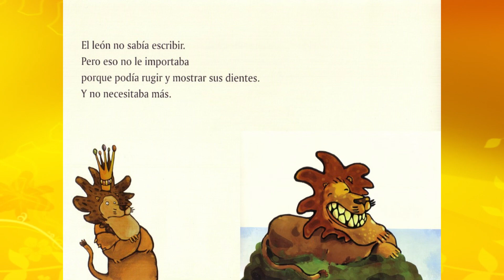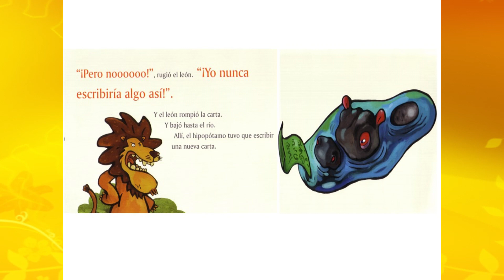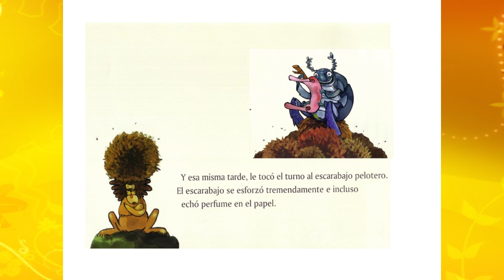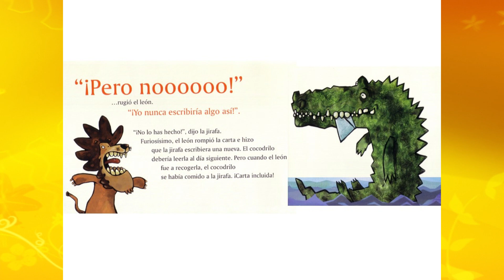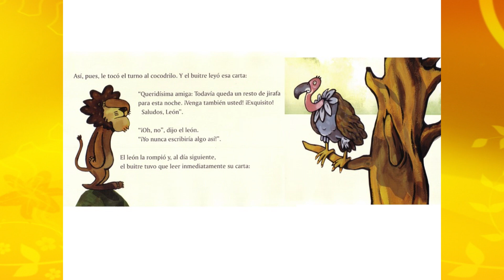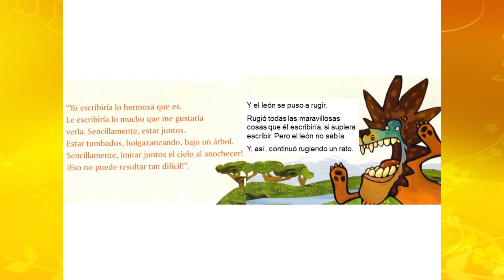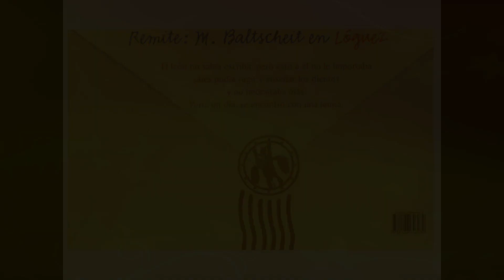El Leon que no Sabia Escribir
Colaboradores:
Profra. Luz Rodriguez
Profr. Marlon Luna
Profra. Mildred Luna

MB Education 2023, en colaboración con MB Production.